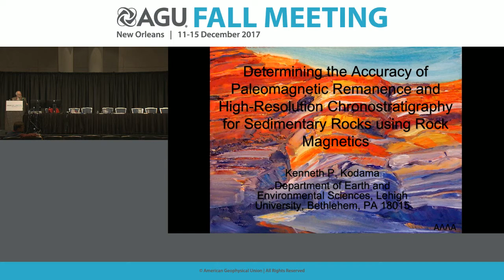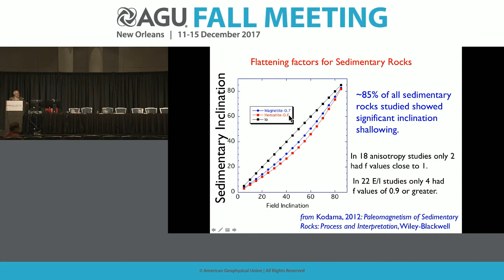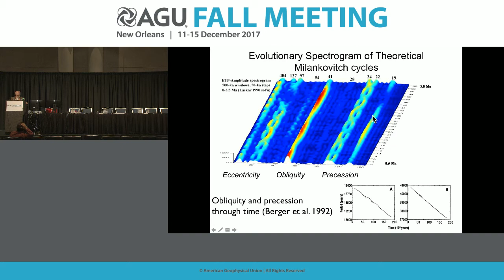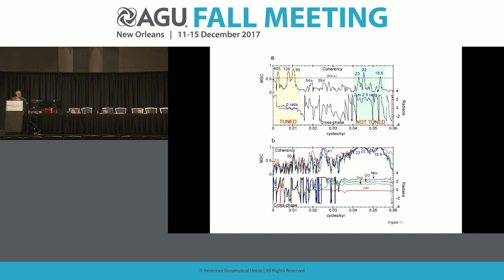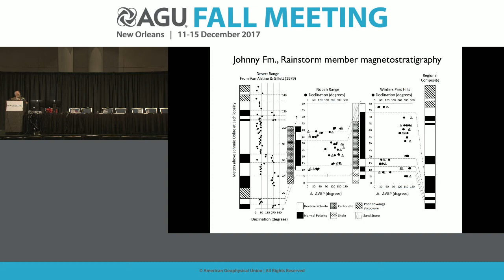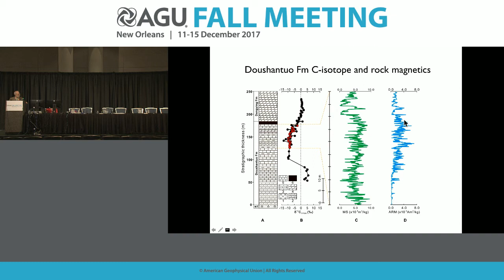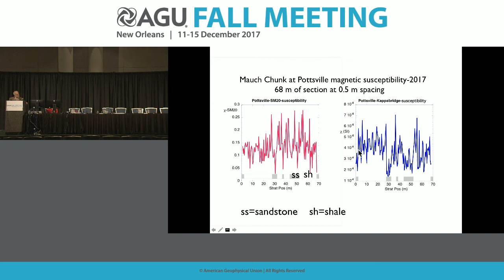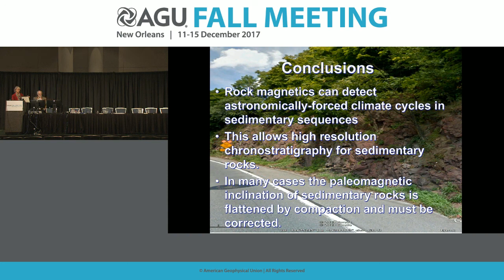2017 Fall Meeting - GP24A: Bullard Lecture of the GPE Section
GP24A: Bullard Lecture of the GPE Section
Tuesday, 12 December 2017 17:00 - 18:00
Kenneth P Kodama, Lehigh University